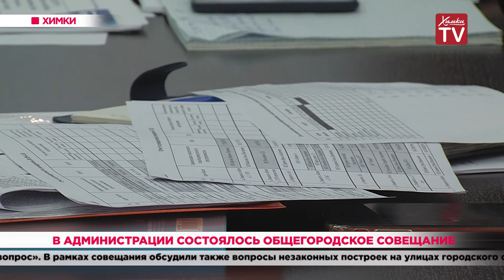В администрации состоялось общегородское совещание. 15.10.19